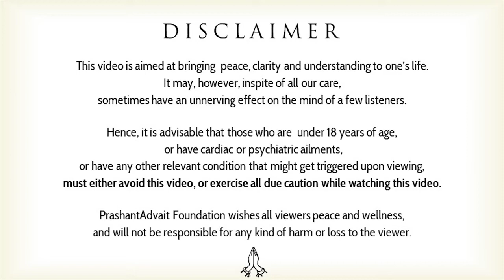Effect of repeated failures on the self || Acharya Prashant, at IIT Delhi (2020)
Video Information: 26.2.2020, IIT-Delhi, Delhi, India

Context:
~ How to overcome fear of failure?
~ How to understand the fear and how to get rid of it?
~ What are victory and defeat?
~ How to know real success?
~ How to face challenges in life?
~ How to be fearless?
~ Why do we fear failure?